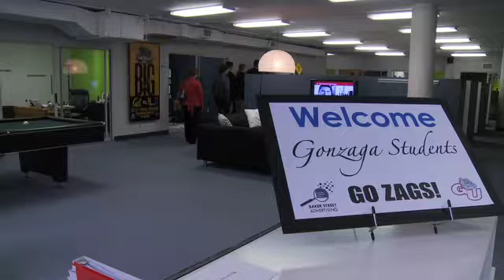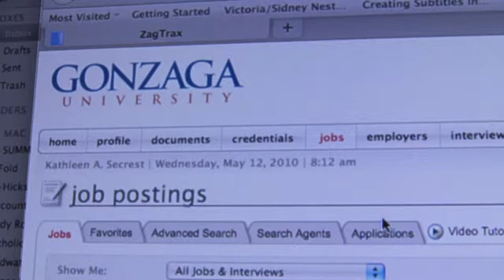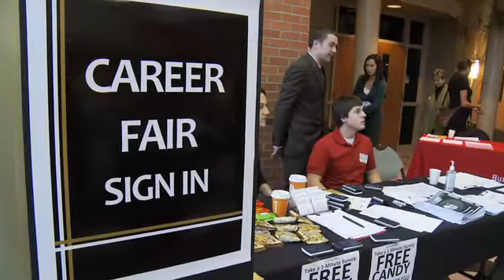Launching a Career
Gonzaga University helps prepare you for life after college.